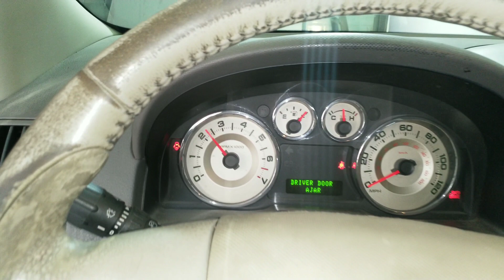Ford Edge - How To change your spark plugs